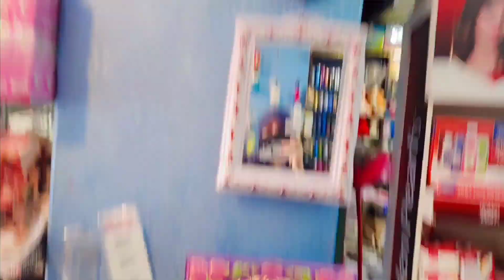kinza ka fruits wly sy jhgra 🙉|nail Polish 💅 funy|cosmetics shopping 🛍 😱vlog